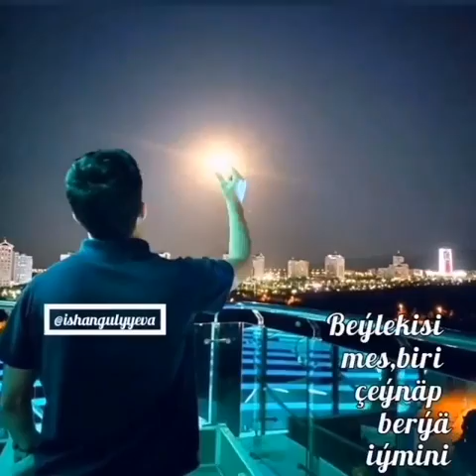30 сентября 2020 г.